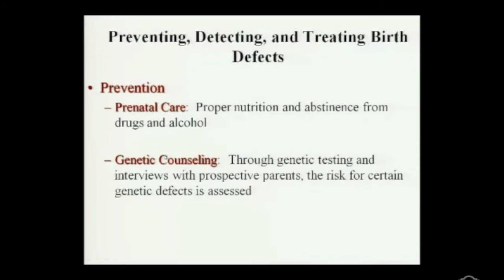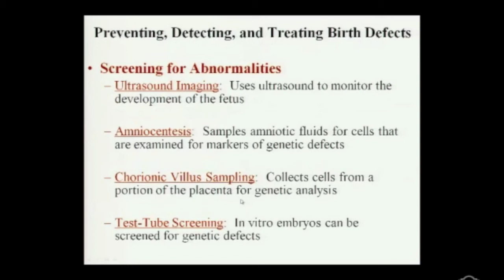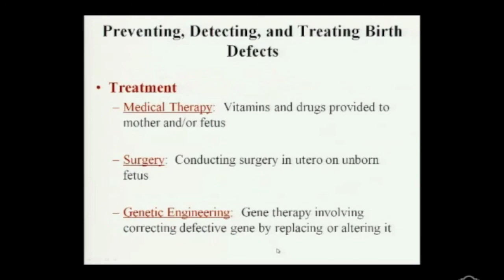Preventing, Detecting, and Treating Birth Defects